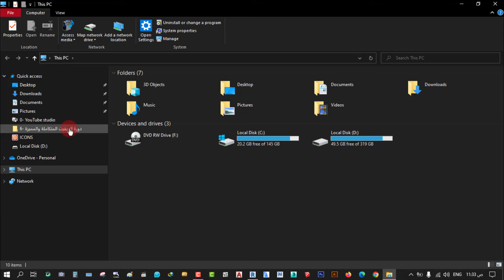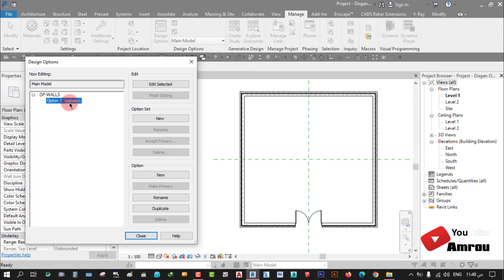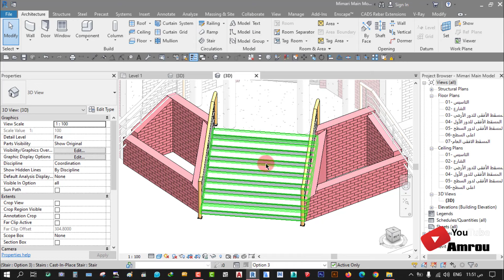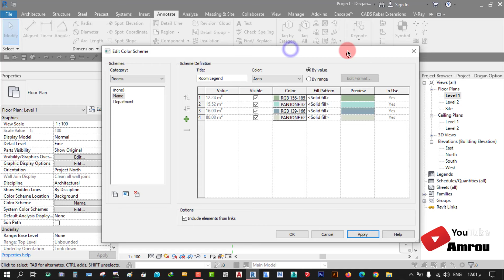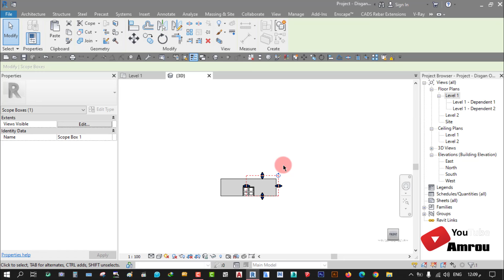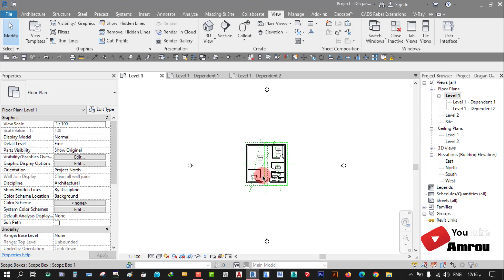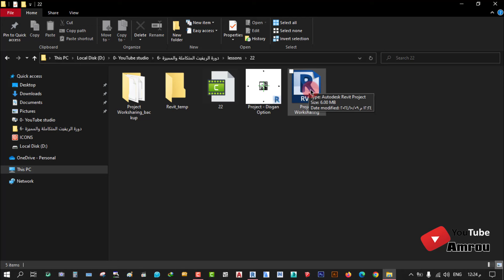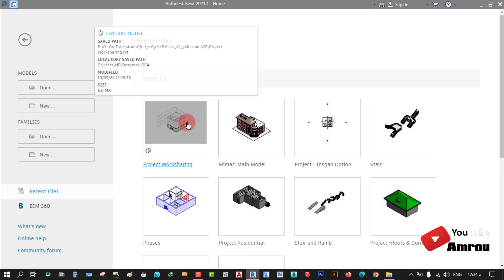خيارات التصميم ومشاركة العمل - REVIT MEP l Part(1)Arch l Lesson(22) l Design Options & Worksharing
السلام عليكم ورحمة الله وبركاته - في هذا الدرس الثاني والعشرون سوف نتعرف على أوامر هامة تخص التصميم المعماري من حيث الاختيارات المتعددة للتصميم Design Options والتي تستخدم لعمل أفكار متعددة على المجسم المعماري ، وأيضا شرح كيفية عمل نسخ للمساقط الافقية في المشروع عن طريق Duplicate Views وبشرح جميع الخصائص لها وانواعها مع فائدة إضافة الغرف Rooms وعمل Match Line واضافة المراجع الخاصة بها ، كما تطرقنا في الشرح الى كيفية مشاركة وترتيب العمل في المشروع بواسطة Worksharing وجميع أعدادها بين المستخدمين
الجروب الخاص تابع لصفحتنا العلوم والتكنولوجيا From CAD to BIM